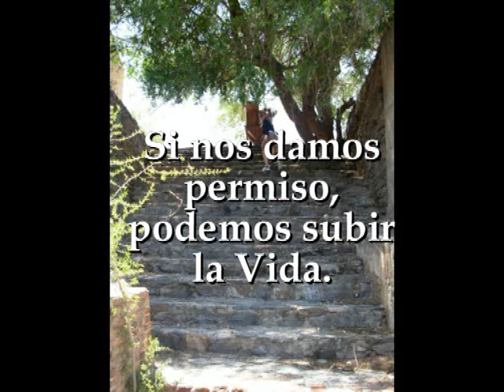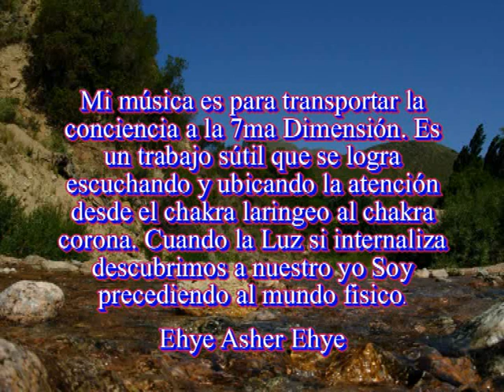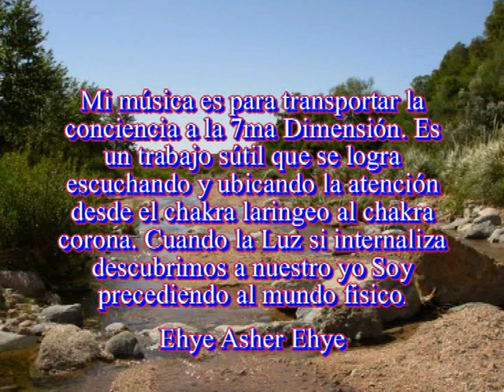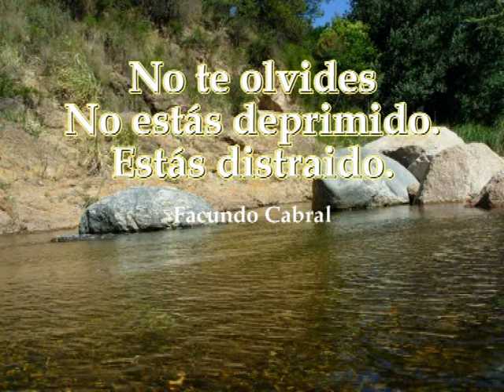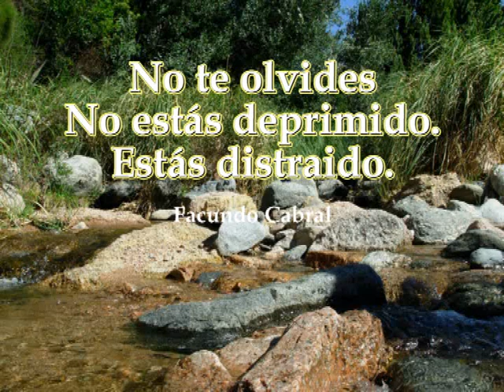RIO DE AMOR Amán Urim Elim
Música acuariana del CD "La Energía del sur" música para trabajar desde la tercera dimensión a la quinta dimensión. Se puede descargar CD completo gratis (free) desde